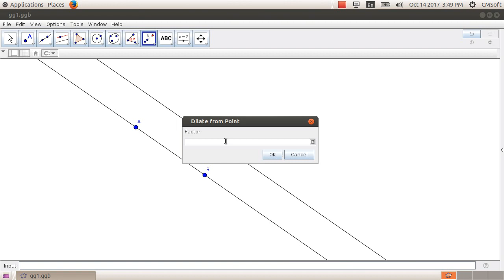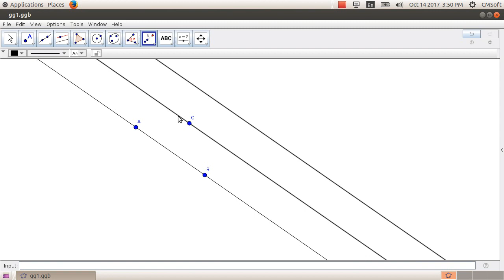ICT Tutorials Std 9 Chapter 5 Geogebra 2